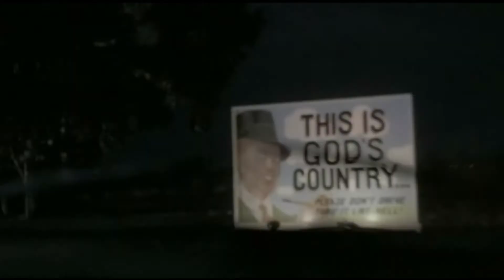The Pointer Sisters - I'm so Excited ( guitar instrumental )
Combining my two passions: Music & Movies ( "Roadracers", 1994 )